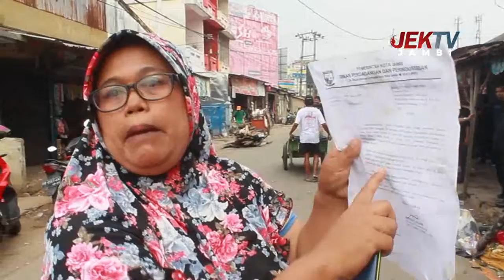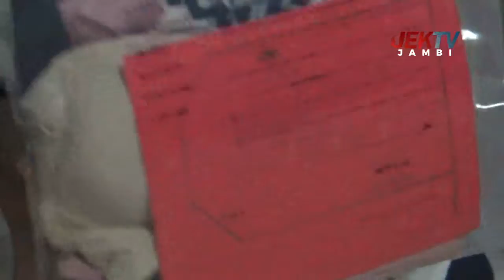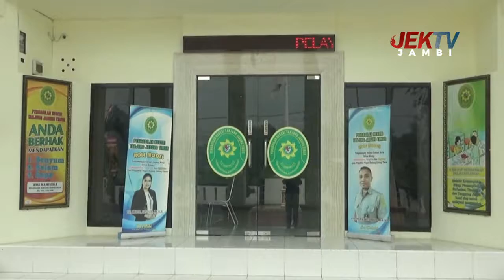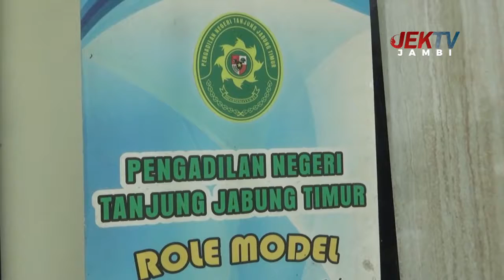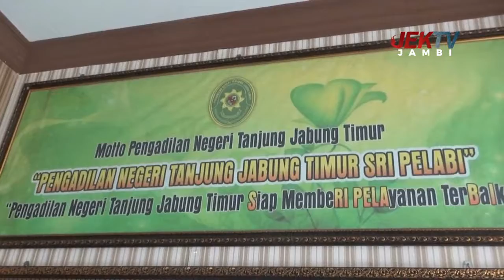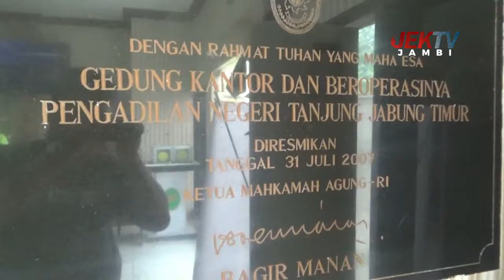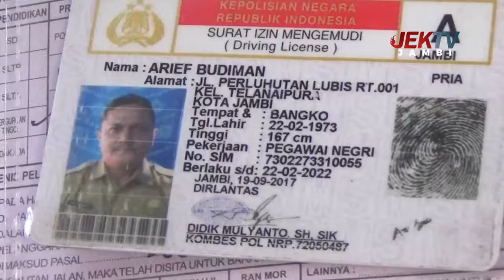IKO BERITA, NTAH HAPO-HAPO 30 OKTOBER 2019